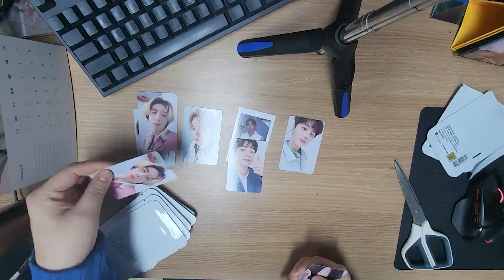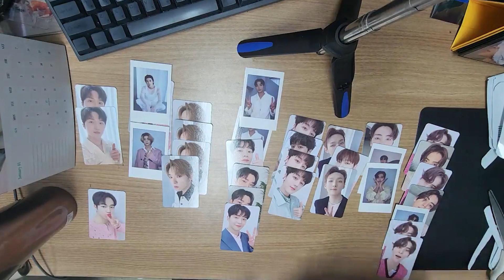2023 SF9 시즌 그리팅 트레카 언박싱 10팩 Season Greeting Trading photocard unboxing 10pack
후 더많이나왔으면 좋았겠지만..
이후 교환으로 드볼 완성했어요!

댓글과 하트는 제가 채널을 운영하는데에 큰 힘이 됩니다.
감사합니다~!!

Comments & like
Those are the driving force running this channel.